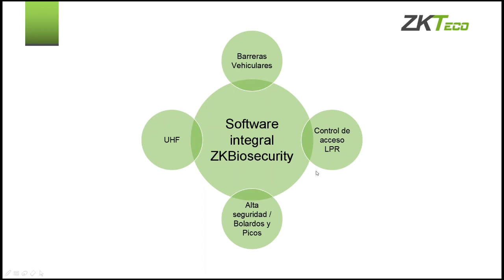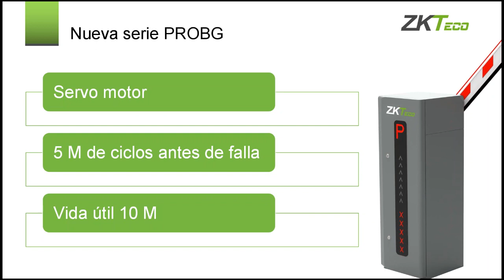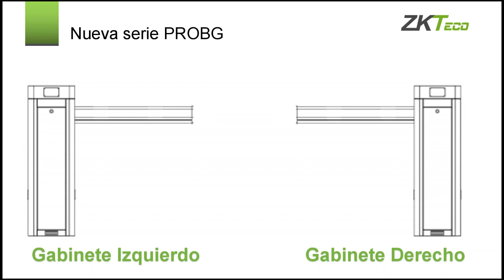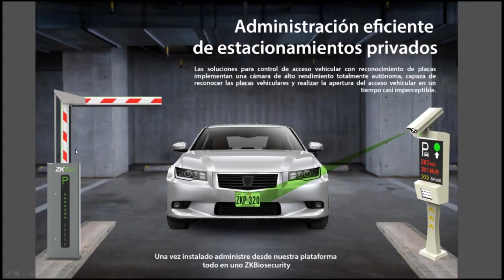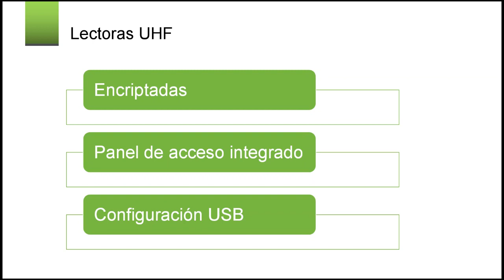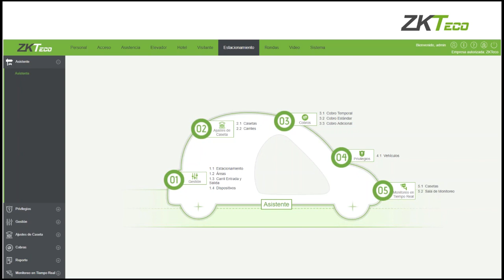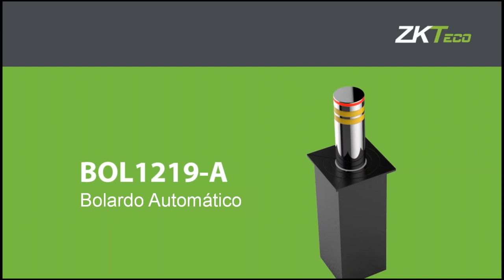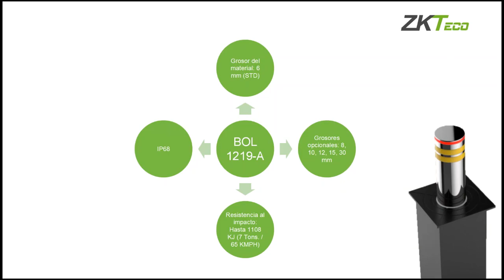Webinar: 5 soluciones imprescindibles para administración y control de estacionamientos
Entrenamiento en Línea
Conoce 5 soluciones imprescindibles para la administración y control de estacionamientos de ZKTeco.